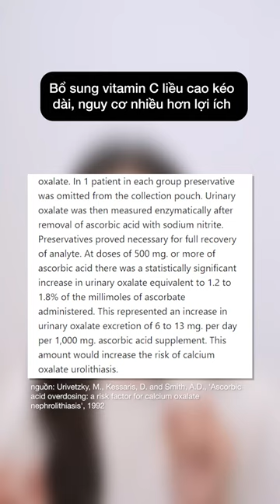tại sao không nên uống Vitamin C?